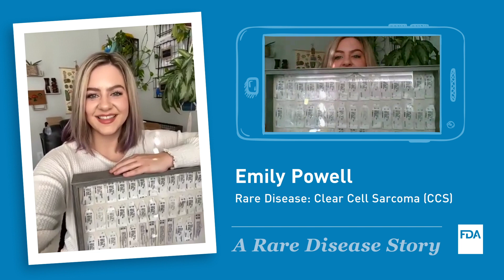Emily Powell's Rare Disease Story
Emily Powell has a rare disease called Clear Cell Sarcoma, or CCS. Watch this video to hear Emily's story, and register to attend FDA's Rare Disease Day 2021 virtual public meeting to learn more about rare diseases